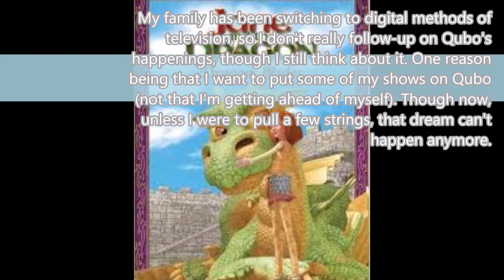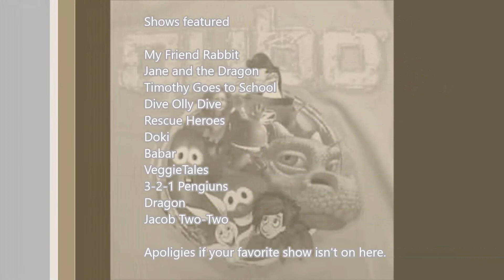Qubo: The End of an Era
Please excuse the past tense verbs. This was made before Scripps moved the shut down to the following day. Either way you slice it, shameonscripps and whoever approved of this.

Edit: never mind, Qubo shut down today.